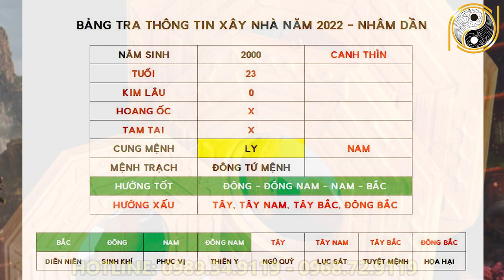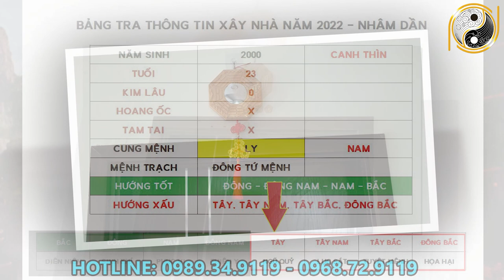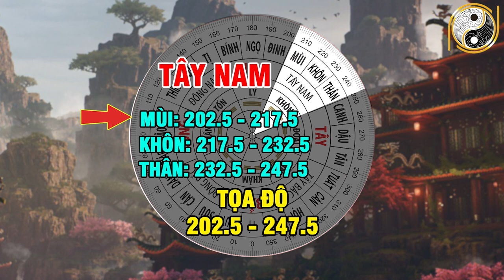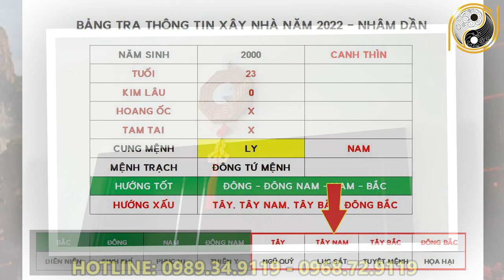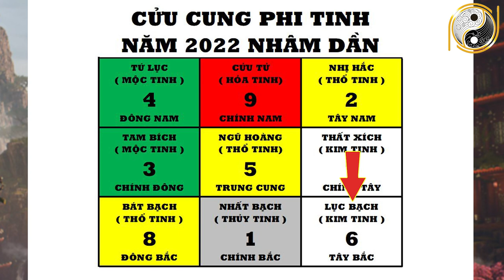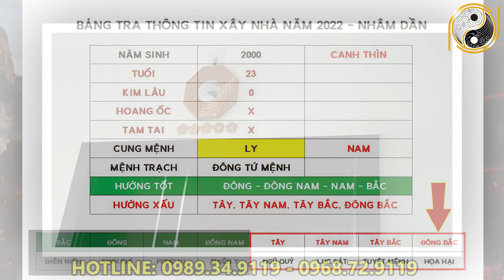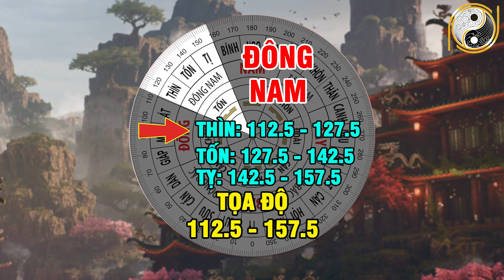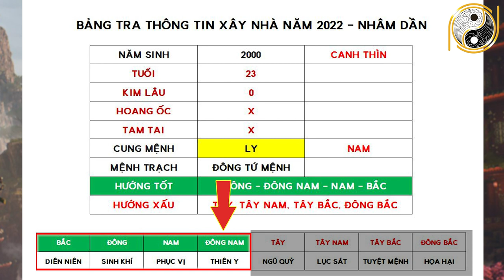Xem Tuổi Đẹp Làm Nhà Năm 2022 Cho Tuổi CANH THÌN 2000 Được Lộc Trời Cho Giàu Sang Phú Quý Trọn Đời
01. Linh phù giải hạn
02. Hồ lô hóa giải Ngũ Hoàng
03. Mai Hoa Phú Quý
04. Gương bát quái tinh cầu
05. Kim bài thái tuế 2023
06. Vòng tam hợp Dần Ngọ Tuất
07. Vòng tam hợp Thân Tý Thìn
08. Vòng tam hợp Hợi Mão Mùi
09. Vòng Tam Hợp Tỵ Dậu Sửu
10. Bát bảo tâm kinh
11. Minh Quang pháp bảo cầu
12. Minh Quang pháp bảo lục giác
13. Tỳ Hưu Lộc Tài (Đồng)
14. Tỳ Hưu Khai Vận ( Bạch Ngọc)
15. Bách Niên Tụ Tài ( tụ tài lộc)
16. Song long ngọc ấn ( ấn thăng quan)
17. Kim bài ngũ Lộ Thần Tài
18. Hồ lô bình an ( treo xe)
19. Móc khóa văn xương
20. Ống bút văn xương gỗ đào
21. Bút văn xương gỗ đào
22. Bút văn xương gỗ đào nhỏ
23. Hoa mai kim tiền ( mạ vàng )
24. Các vật phẩm phong thủy khác Xem Tuổi Đẹp Làm Nhà Năm 2022 Cho Tuổi CANH THÌN 2000 Được Lộc Trời Cho Giàu Sang Phú Quý Trọn Đời